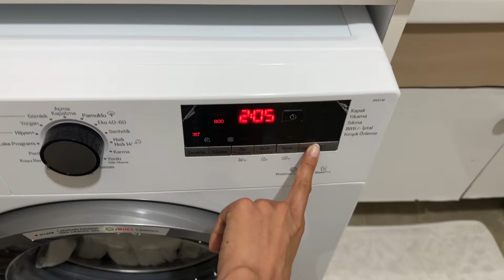😱TOME ESTA GRAN DECISION | 🤷🏻‍♀️ENCERRADOS POR ESTO |LAVAMOS LAS CORTINAS | VIENE LA TORMENTA